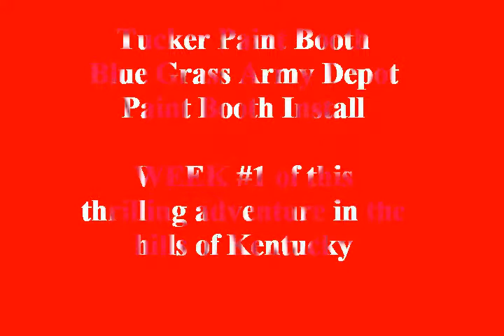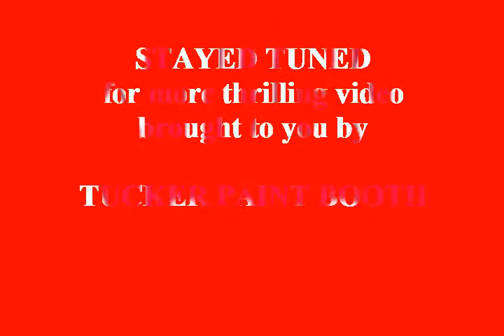Tucker Paint Booth brings you PAINT BOOTH INSTALLATION WEEK #1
Tucker Paint Booth brings you PAINT BOOTH INSTALLATION
WEEK #1